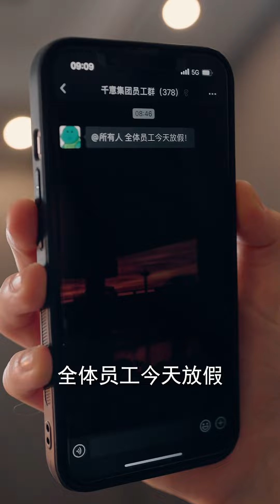总裁与夫人感情出现隔阂，心机妹妹趁机想爬上姐夫的床，不料却被父亲当场抓包！《每天爱你多一点》5（39~45）短剧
《每天爱你多一点》
大家好😊！这里是酷姐爱追剧的海外官方频道
各种精彩的剧集
甜宠，虐恋，霸道总裁，神医，战神
欢迎各位留言，关注，感谢支持！